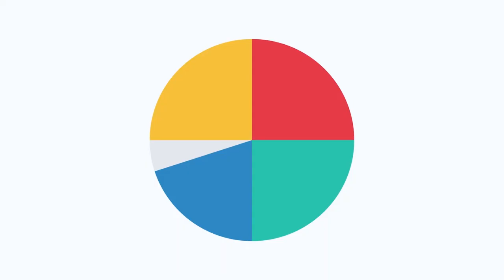What is KoboToolbox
[TRANSCRIPTION]

Ang KoBoToolbox ay isang libre at open source na toolkit para sa pagkolekta at pamamahala ng data na karaniwang ginagamit na tool sa mga humanitarian emergencies. Kasama sa toolkit na ito ang KoboCollect na isang mobile application na mada-download lamang mula sa Google Play Store. Tama! Ito ay hindi pa available para sa iOS o App Store.

Ang KoboToolbox ay mahusay na tool lalo para sa mga lugar na mahirap puntahan o kaya ay delikado ang sitwasyon kaya naman ginagamit din ito ng mga humanitarian workers o researchers sa mga developing countries, at ng iba pang organisasyong tumutugon sa mga krisis

Ang pinaka malaking kapakinabangan ng KoboCollect ay mapapadali nito ang proseso ng data collection dahil smart phone o tablet na lang ang kailangan para maitala at maorganisa ang mga datos. Hindi na rin kailangan magdala o magprint ng madaming questionnaire para sa survey.

Maaar rini itong magamit kahit walang internet sa lugar na ating pagsusurveyan.

Ngunit kailangan pa rin nito ng ibayong paghahanda at training para magamit ng tama ang gadgets at ang mismong KoboCollect app.

Kailangan rin ng training para sa mga enumerators kung paano i-download ang application at survey form na gagamitin, at ang tamang pamamaraan ng pangongolekta at pagtatala ng datos gamit ang mga tool na kasama sa KoboToolbox.

Sa pagsasagawa ng mga hakbang at preparasyong ito, mas pinapadali ng mga ahensiya, LGUs, at CSOs  ang pangongolekta ng datos tungkol sa mga persons with disability, na isa sa mga pangunahing layunin ng IDMS.